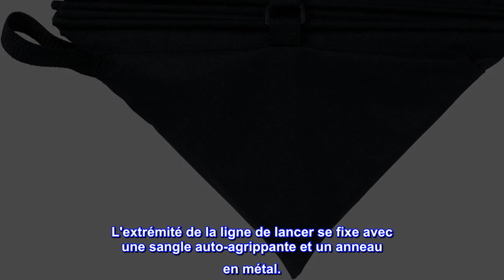Bon produit - Cube de rangement Weaver Leather Arborist Throw Line, noir/orange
Le cube de construction durable offre beaucoup de rangement avec une poche extérieure spacieuse et deux petites poches intérieures
Le cube robuste est fabriqué à partir de matériaux résistants et conçu pour durer
Idéal pour les personnes aériennes et terrestres
L'extrémité de la ligne de lancer se fixe avec une sangle auto-agrippante et un anneau en métal.
Organisez et stockez les lignes de lancer et les poids avec ce cube spacieux qui se replie en un cube compact Triangle construit de manière durable offre beaucoup de rangement avec une poche extérieure spacieuse et deux poches intérieures plus petites. Idéal pour les personnes aériennes et terrestres. L'extrémité de la ligne de lancer se fixe avec une sangle auto-agrippante et un anneau en Dee. le cube mesure 16-1/2 pouces et se replie en un petit triangle qui est fixé avec une sangle auto-agrippante.
Joli sac avec des heures de plaisir pour toute personne ayant accès aux enfants
Ok, donc ce cube est plus lisse que la morve ! L'ouvrir est un peu délicat au début. Il suffit de marcher sur les boucles au bas du sac, de saisir les coins opposés, de soulever et de tourner... et d'obtenir cette sensation joyeuse d'enfant quand il s'ouvre. La première fois, vous devez pousser les boucles hors des trous pour marcher dessus. La fermeture est aussi simple que de prendre un virage et de lui donner un tour, elle s'effondrera plus rapidement que ce gars qui a pris un coup de Mike Tyson.

Astuce - Vos enfants ne vous voient PAS l'ouvrir et les regarder essayer de l'ouvrir pendant des heures... comme ces liens métalliques que personne ne peut démonter ou assembler.

Une autre astuce - lorsque vous obtenez votre ligne de lancer (achetée séparément), attachez-la à un arbre et commencez à marcher. Donnez-lui un bon étirement. J'ai attaché un peu l'autre extrémité à mon pare-chocs. Attachez ensuite une extrémité à un poids (il ne doit pas nécessairement s'agir d'un sac à lancer) et placez-le dans l'une de ces pochettes latérales. Ensuite, écailler la ligne dans le sac... écailler est un mot fantaisiste pour laisser tomber la ligne dans le sac dans toutes les directions. Vous n'avez pas à l'enrouler, cela prend une éternité.